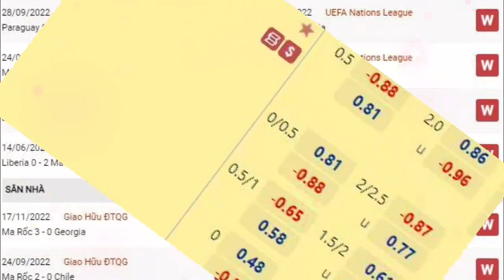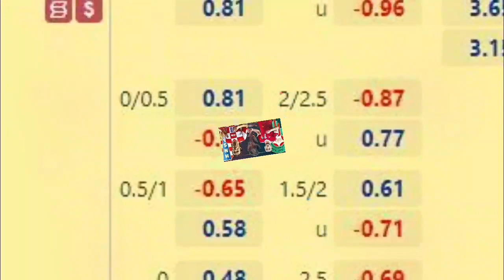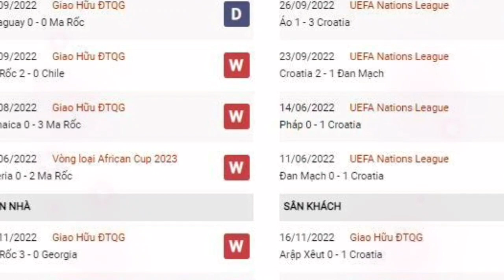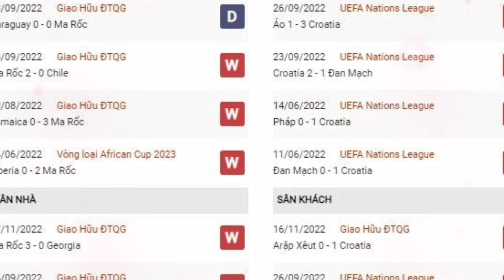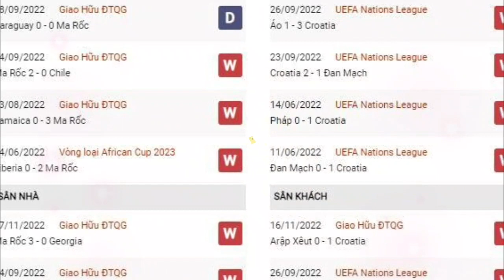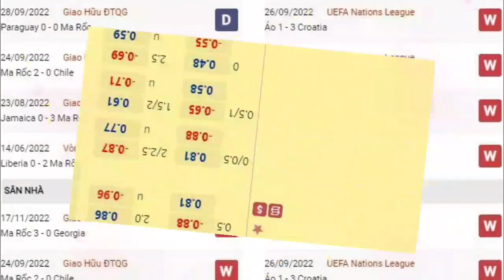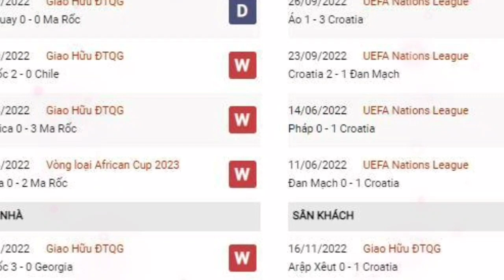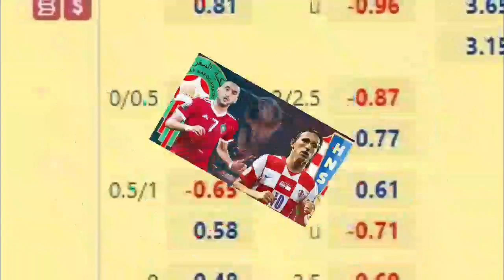Trực tiếp: Morocco - Croatia World Cup 2022: Ẩn số đến từ Bắc Phi